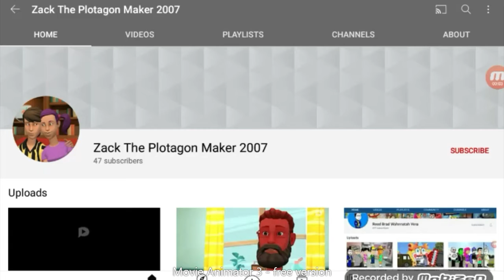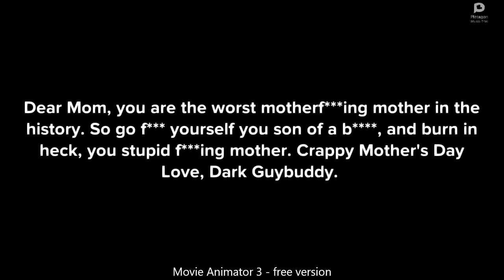Dark Guybuddy Gets Grounded On Mother's Day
Inspired by: @Weatherstar4000video and @theplaystation5fan1995

Anyways